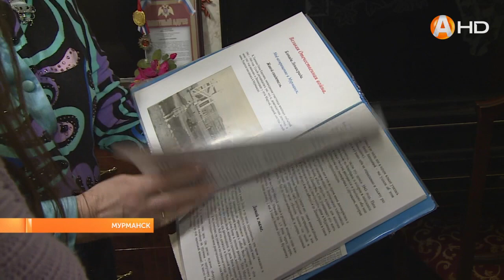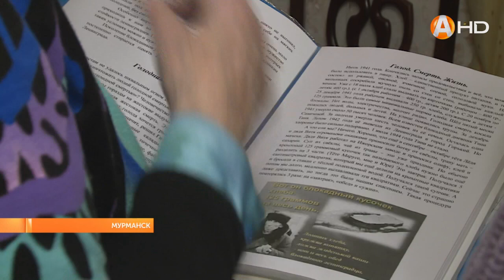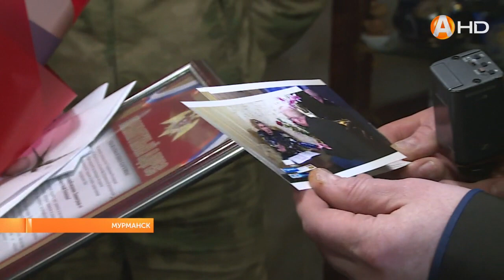Во время блокады Ленинграда Нине Карловне Ткаченко было 9 лет